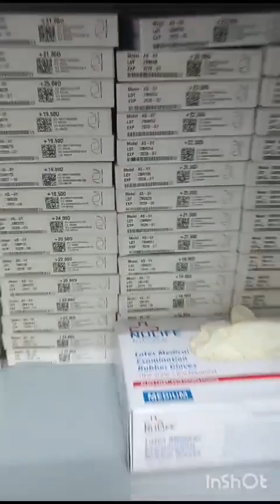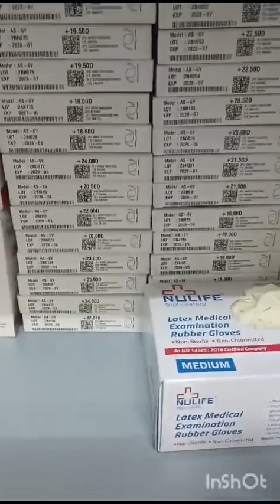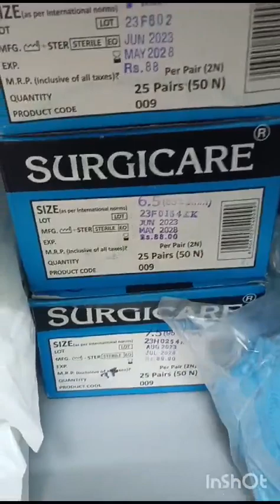OT अलमीरा में सामान कैसे लगाए क्या हैं सही तरीका